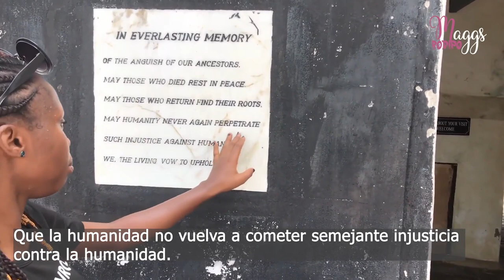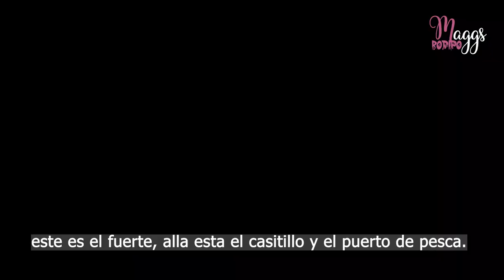asi es el CASTILLO donde se GUARDABAN a los esclavos en Africa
Aqui os dejo otro video mis amore.

Es sobre el Castillo de Elmina, que también es llamada como el de São Jorge da Mina o simplemente como Mina o Feitoria da Mina, fue construido en la segunda mitad del siglo decimoquinto, en el año 1482, y es la primera edificación hecha por europeos que existe debajo del Desierto del Sahara.